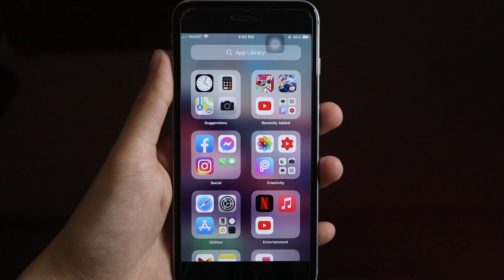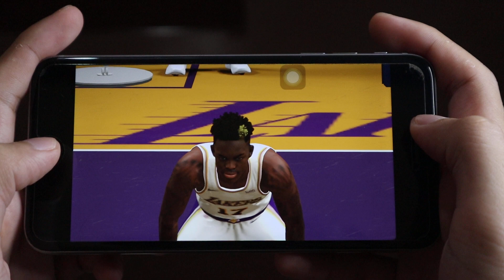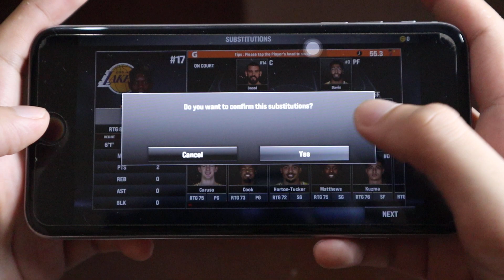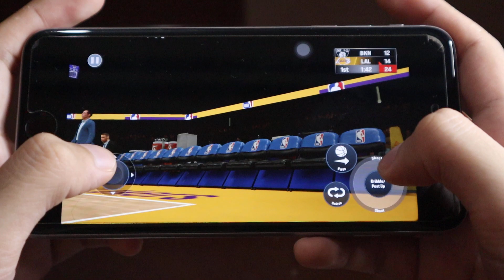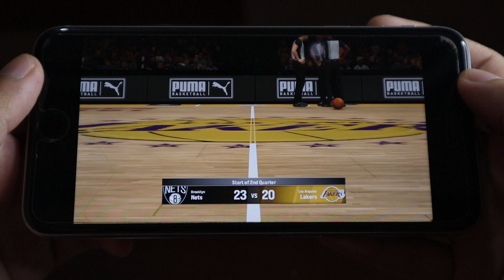iPhone 6s Plus NBA 2K21 Gameplay Handheld Apple Arcade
NBA 2K21 Handheld Gameplay | Apple Arcade iPhone 6S Plus iOS 14 | 1080p HD

Can the iPhone 6s Plus iOS 14 can still play NBA 2k21 in 2021? In this video I'll be showing you the performance of iPhone 6s Plus on the game NBA 2k21 Arcade Edition (Los Angeles Lakers VS Brooklyn Nets) on Apple Arcade games running on iOS 14.

Phone used:
iPhone 6s Plus, 32 GB
Released Date: September 25, 2015
OS: iOS 14.5
Chipset: Apple A9 (14 nm)
CPU: Dual-core 1.84 GHz Twister
GPU: PowerVR GT7600 (six-core graphics)

Game played:
NBA 2k21 Arcade Edition